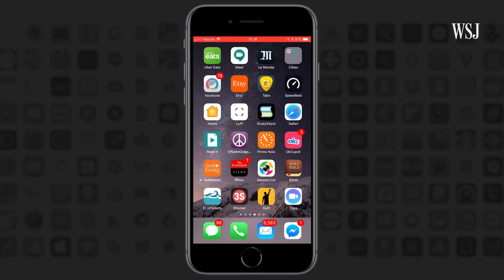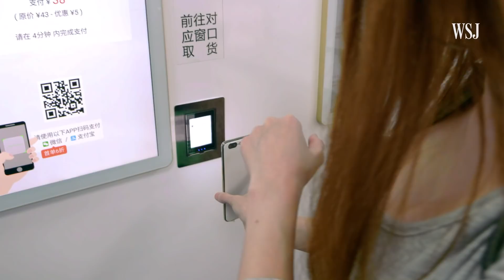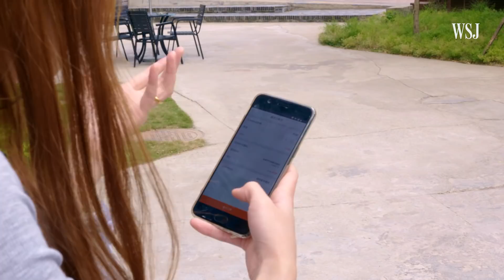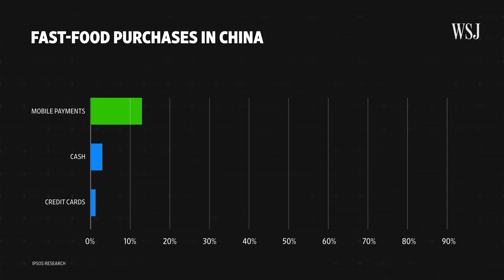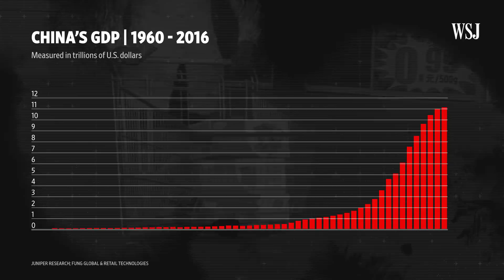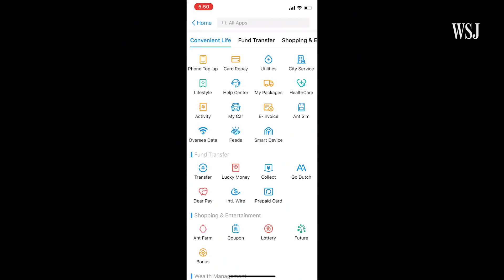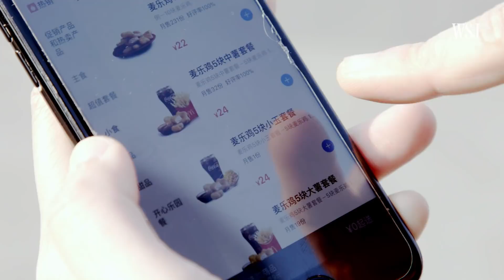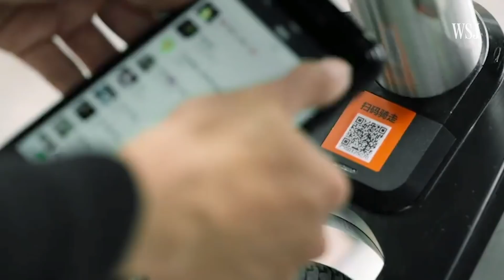China's Great Leap to Wallet-Free Living | Moving Upstream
No cash? No problem. A trip to Shenzhen, China highlights how the explosive growth of mobile payments is driving a wallet-free society. WSJ's Jason Bellini reports.